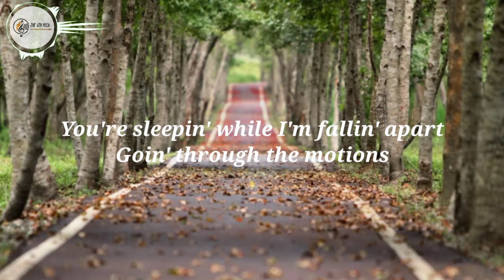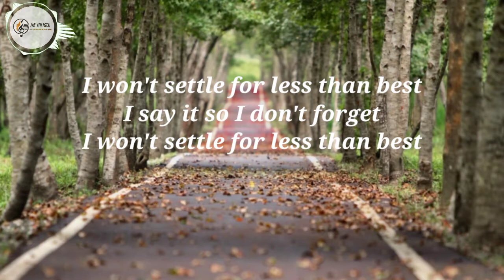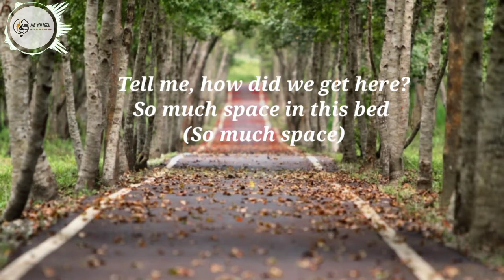Better - Lyrics || The Vamps || The 6th Pitch